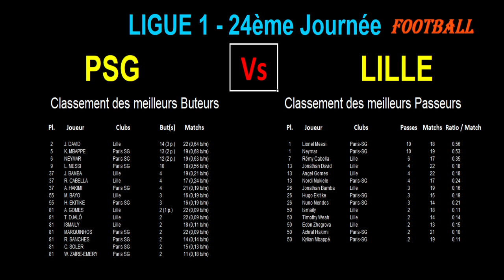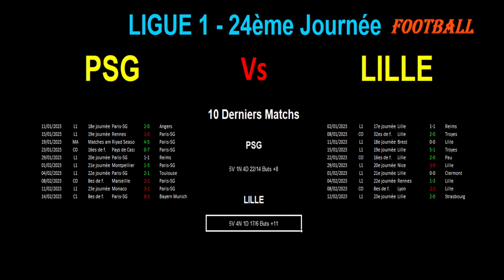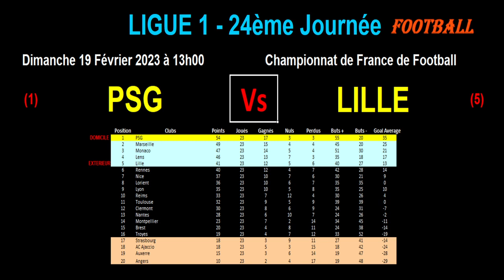PSG - LILLE : 24ème journée de Ligue 1, match de football du 19/02/2023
Je vous présente le match de football de la 24ème Journée du championnat de France de ligue 1 du 19/02/2023 : Paris Saint Germain contre Lille.

Le PSG est premier de Ligue 1 tandis que Lille est 5ème. Paris reste sur 3 défaites d'affilées toutes compétitions confondues et se doit de faire un résultat. Lille enchaîne les belles performances. La rencontre sera très intéressante.